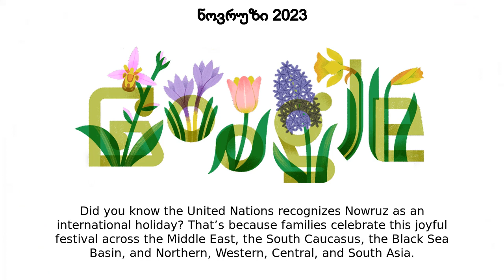ნოვრუზი 2023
ნოვრუზი 2023 google doodle was shown on the google home page in multiple countries.
As winter fades, and the northern hemisphere begins to thaw, it's time to celebrate Nowruz  Today's Doodle highlights this ancient holiday that marks the beginning of spring  More than 300 million people gather around the world on this day each year to celebrate the season of rebirth  Today’s Doodle artwork represents this theme with Spring flowers — tulips, hyacinths, daffodils, and bee orchids Did you know the United Nations recognizes Nowruz as an international holiday? That’s because families celebrate this joyful festival across the Middle East, the South Caucasus, the Black Sea Basin, and Northern, Western, Central, and South Asia In many cultures, Nowruz also marks the beginning of a new year — a time to reflect on the past, set intentions for the future, and strengthen relationships with loved ones  Some common traditions include: Decorating eggs to honor new life, tidying up your home to prepare for a fresh start, and feasting on spring vegetables and herbs Happy Nowruz to all who celebrate! May your new year be filled with love, peace, and renewed hope